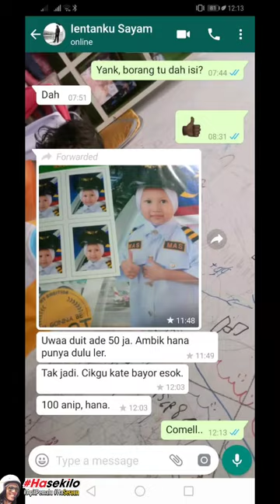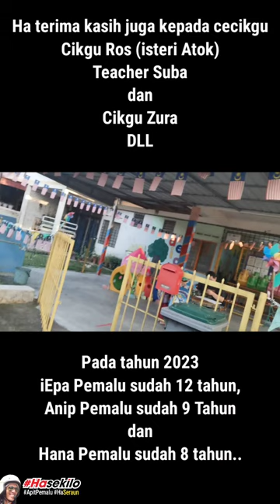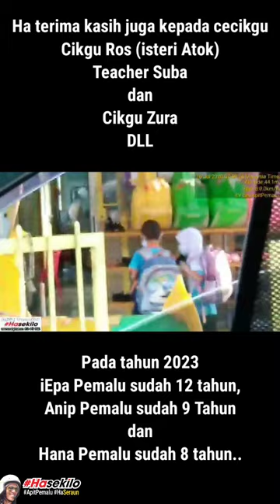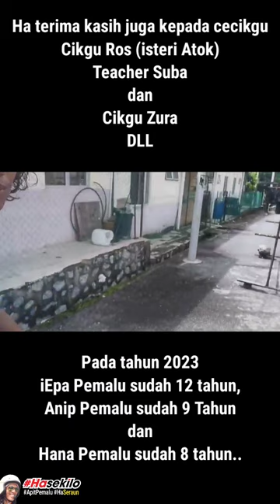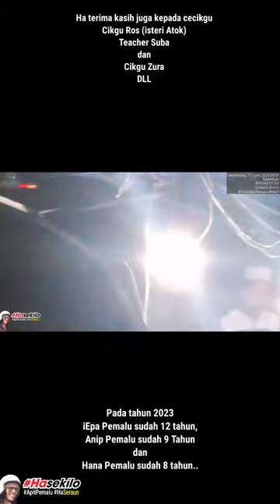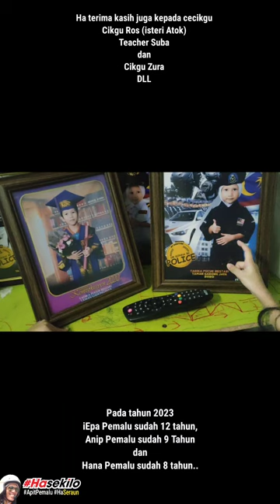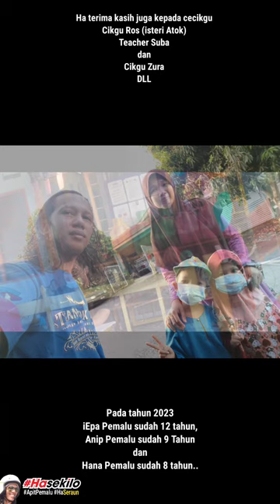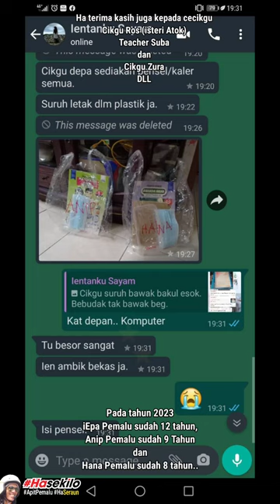Ha Tadika Pucuk Bestari Gadong Jaya Negeri Sembilan Atok Mohd Shaiful Cikgu Ros Zura Teacher Suba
Ha terima kasih Atok @ Mohd Shaiful Abd Warith  (pengerusi Tadika Pucuk Bestari) kerana telah memandaikan anak-anak den.. Innalillah 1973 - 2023...

Terima kasih juga kepada cikgu Ros (isteri Atok), teacher Suba, cikgu Zura dan lain lain kerana memerah keringat untuk memandaikan anak2 Malaysia..

Den telah menghantar ketiga-tiga anak den iEpa Pemalu, Anip Pemalu dan Hana Pemalu seawal usia 4 tahun ke tadika Pucuk Bestari Gadong Jaya ini.. Pada tahun 2023 mereka semua telah melanjutkan pembelajaran di sekolah rendah pula..

Salam takziah dari kami...

Pada 2023 secara rasminya tadika ini telah pun di tutup operasi akibat bangunan premis pihak owner pemilik telah dilelong oleh pihak bank dan telah dibeli oleh pihak lain.. Selamani pihak tadika menyewa premis ini..